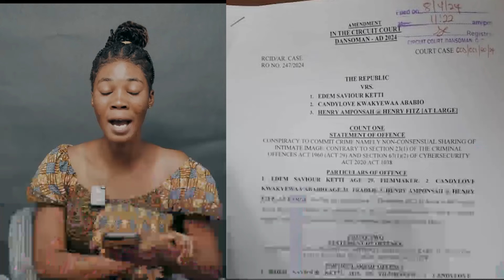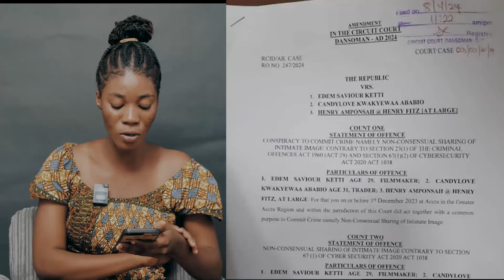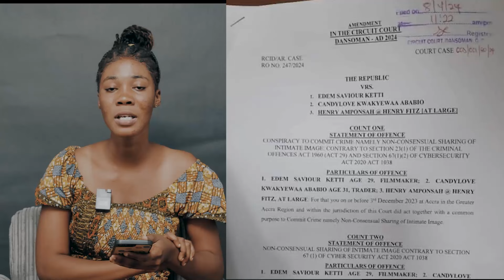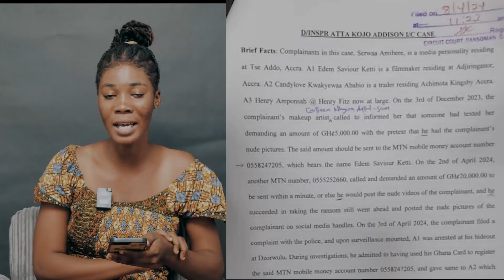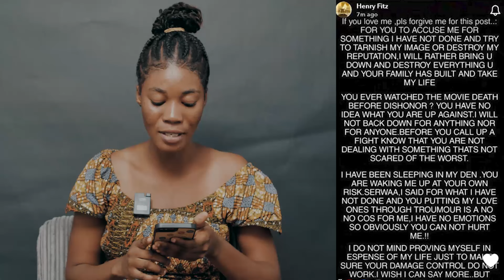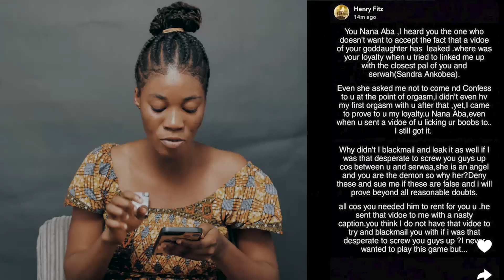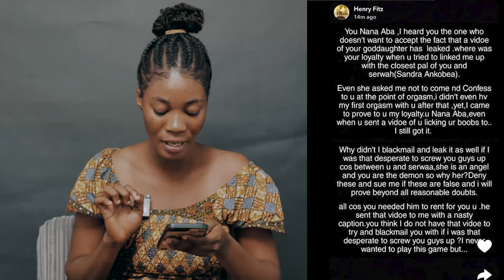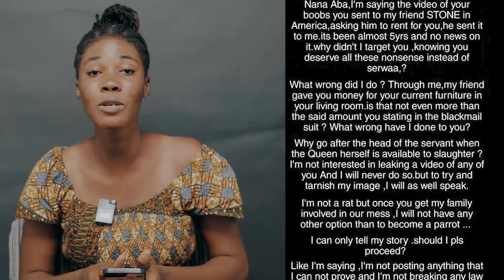Animguase3 Paa ni! Nana Aba Anamoah B00bs Dr0ps By Henry Fitz As Serwaa Amihere Sue Him In Court